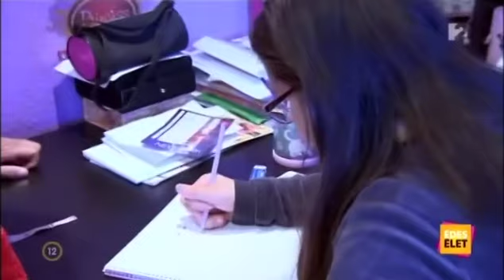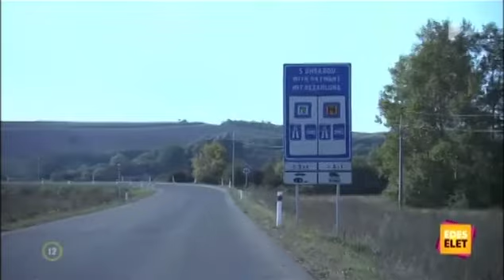Győzike az Édes Élet-ben - 20 Rész (Grillezés + hajókázós nap)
Győzikéék bográcsozása kudarcba fullad, a mama pokróca felgyullad